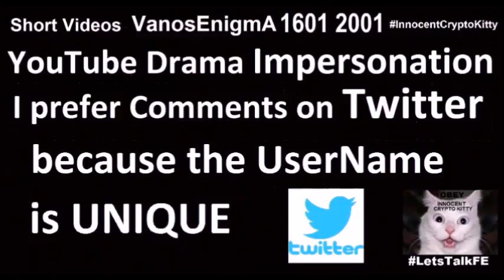V 163 FTM TRT Testosteron Salud Mastectomia Cancer Depresion Anorexia Psychologia HRT Trans Género T